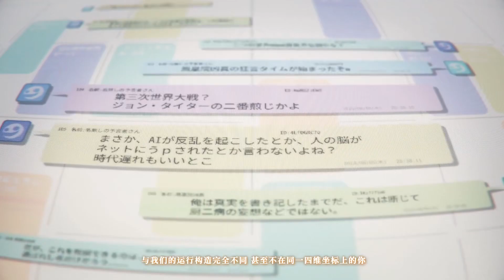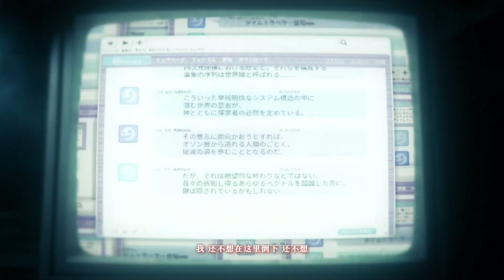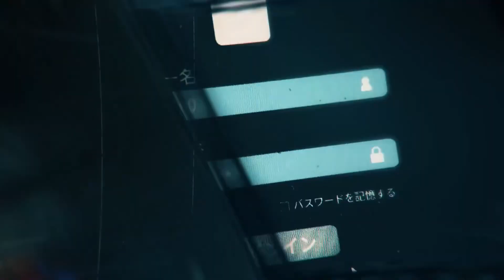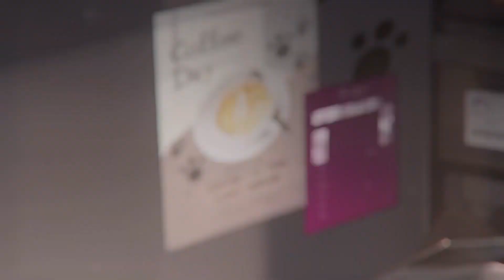Girls Frontline: Project Neural Cloud x STEINS;GATE [ニューラルクラウド x シュタインズ・ゲート] (Mobile) Trailer